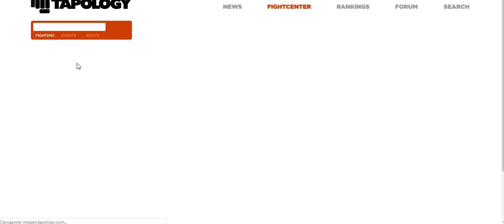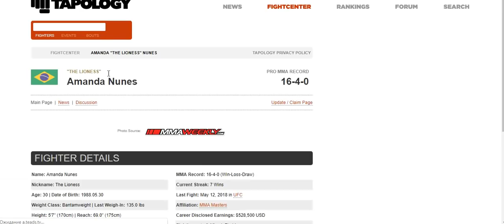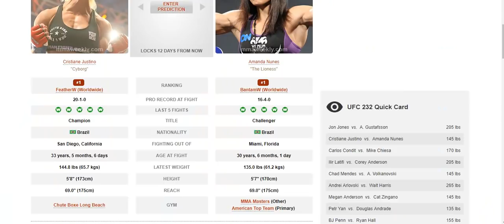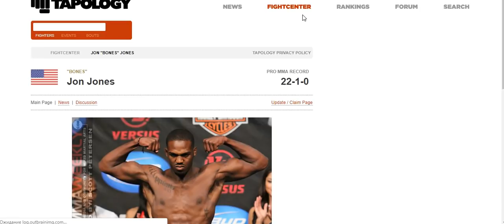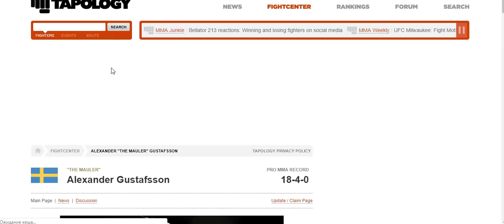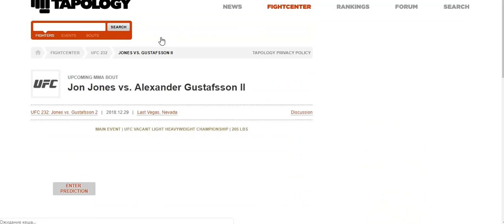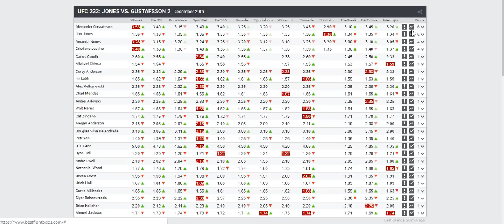Прогноз и аналитика от MMABets UFC 232: Джонс-Густавсон, Сайборг-Нуньес. Выпуск №131. Часть 6/6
Прогноз на бои турнира UFC 232: Jones vs. Gustafsson 2 от команды MMABets. Часть 6

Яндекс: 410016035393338